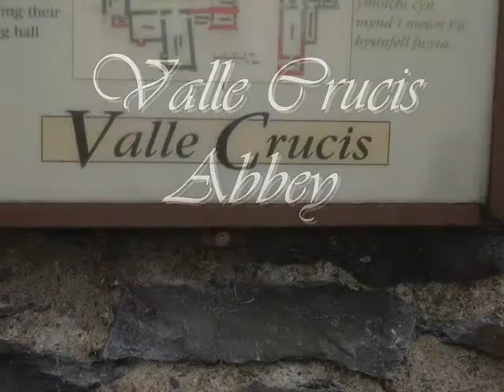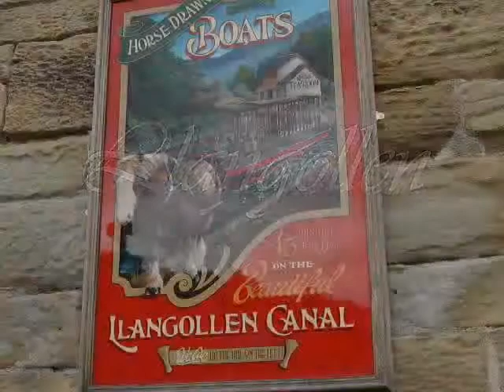Pictures of Wales